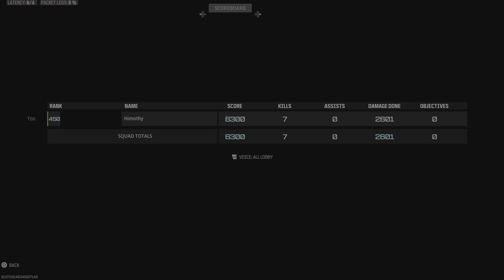Call of Duty_20240314124121